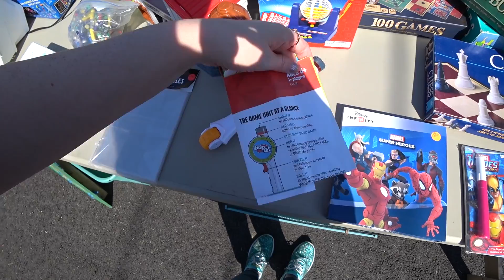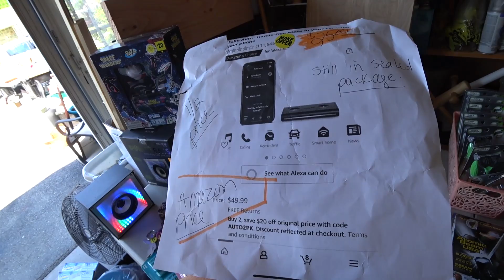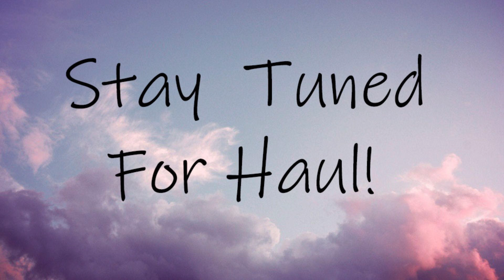THEY ONLY WANTED $5 FOR THIS!!! Yard Sale With Me To Flip For Profit On eBay!